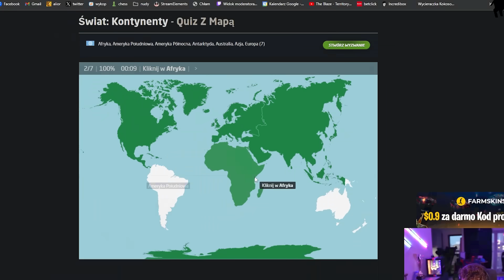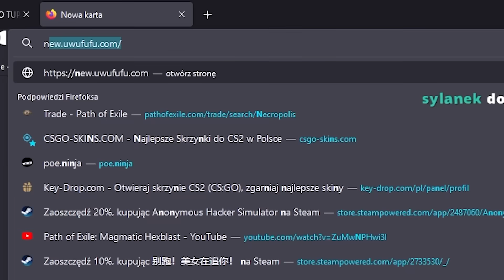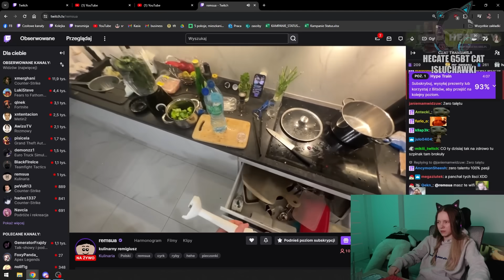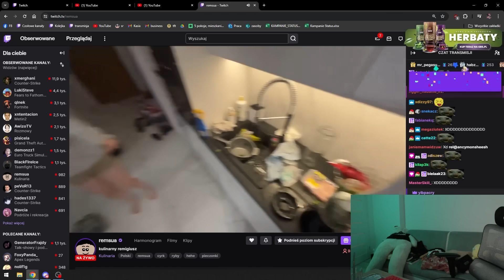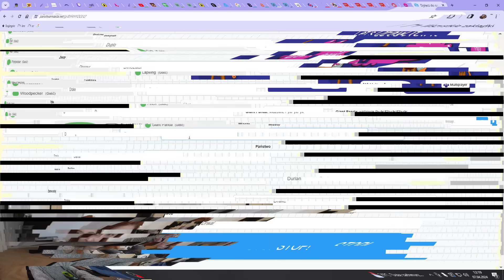TUSZOL SZALEJE NA MIEŚCIE a FRANIO STREAMUJE NA ROWERZE (FUNNY MOMENTS FRANIO | IZAK | KASIX)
Franio streamuje przejażdżkę rowerem, Izak załamany po porażce na Majorze, a Kasix przechodzi kuchenne rewolucje z Remusa.

Funny Moments tygodnia na twitchu!

Angela - 0:00
Franio - 0:38
Grendy - 2:27
Gucio - 2:48
Izak - 3:31
Kasix - 5:04
Navcia - 6:37
Neex - 7:35
Nieuczesana - 8:38
Olaczka - 9:00
Pago - 10:07
Rybson  - 11:21
Sroka - 11:53
Xntentacion - 12:21
Multi - 13:10

Montażysta: Batek (ig: wiktorwypyc)